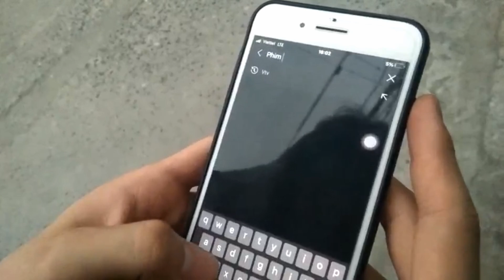Tao kí ngực fan 2k4...2 e tây || Phong bủm TV